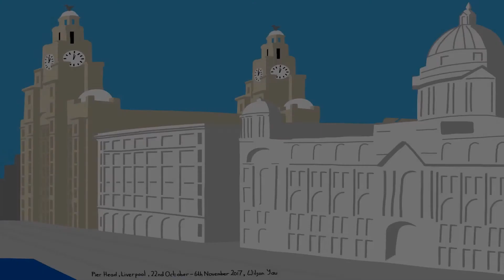iPhone drawing of Pier Head, Liverpool, England, 22nd October 2017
A short film showing the creation of my drawing of the Three Graces ( Royal Liver Building, The Cunard Building and the Port of Liverpool Building) at Pier Head, Liverpool. It's a beautiful waterfront and this view was from the Museum of Liverpool. What an amazing city!

This drawing was drawn and filmed on an iPhone 6 using the Adobe Draw app.